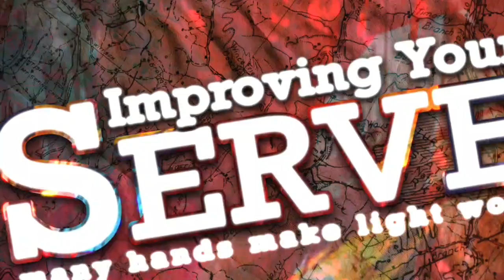Previously At Commitment - Sunday, August 22, 2021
In 1991 Cedrick Brown received a phone call requesting his return to a familiar setting. It was a call from longtime friend, John Caras on behalf of Cedrick’s former teammates – those he had once shared the Gospel with had now become Christians. Their request was for Cedrick to return to the Philadelphia Eagles, not as a player but this time as their Bible Study leader. Little did Cedrick know that his obedience would eventually lead to something more. Thus the Bible study began to grow with players, their wives and even those not associated with the team.

While leading a fruitful “Eagles’ Bible study” God was doing something more in Cedrick’s heart – He was revealing His plan all along. Because in 1988 he was approached by those mentoring him in his faith with the possibility of starting a Church – at that stage Cedrick rejected it but now approximately six years later his heart is being readied to align with God’s.

Eventually God won – as He always does, and Cedrick courageously left his post as the Eagles’ Bible Study leader to following God’s leading in starting a spin-off Bible study in the Marlton, New Jersey home of Mike and Stephanie Flores (in 1994). The Bible Study eventually moved to the Recreation Center of the Coachman Manor Apartments located in Lindenwold, New Jersey (from 1995 to 1996).

During their weekly Thursday night Bible Study the church planters: Mike and Stephanie Flores; Marc and Deirdre Woodard; Joyce Ray; Greg and Kim O’Loughlin; Chip Simmons; and Lisa and Cedrick Brown, felt God’s calling to start a church. The vision God gave them was for a church where people from all races and cultures would come together to worship our Lord as one, that everyone would since the love of Christ within the Family of God, and that all would mature to become radically committed to their Lord, Jesus Christ. Lindenwold, with its rich racial and cultural diversity, was the place God chose for such a Church.

In 1996 we began renting two rooms in our current 2 Berlin Rd. South building, then eventually renting the entire building. As we continued to grow, we had no other choice but to purchase the building and the adjacent property in 2001, this created workable space for God’s vision to materialize and for the Commitment Family to dwell within the center of the communities we are called to serve.

On July 25, 2016 after much prayer and deliberation, the Elders of Commitment Community Church determined that God was calling His Bride to join and play her required role in the greater Kingdom work. Thus Commitment Community Church agreed to become formally affiliated with the Evangelical Free Church of America, and its network of autonomous Churches to better serve the entire Body of Christ, and help collaborate in fulfilling the Great Commission in a greater way.
And the rest we can now say is history, “His-Story”!